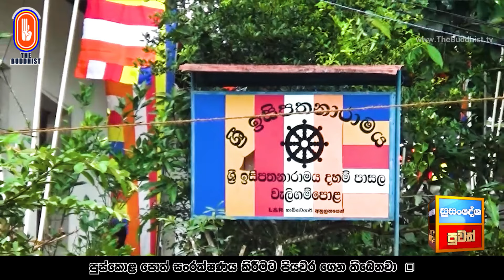Susandesha News | 2024-08-22 | 8.30 PM | සුසංදේශ පුවත් විකාශ